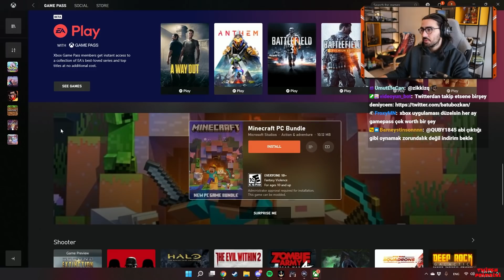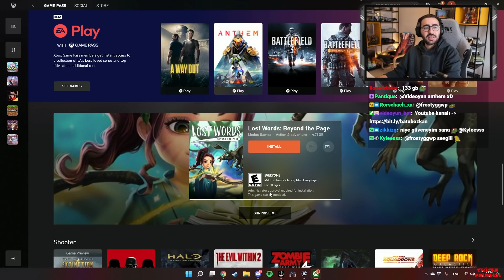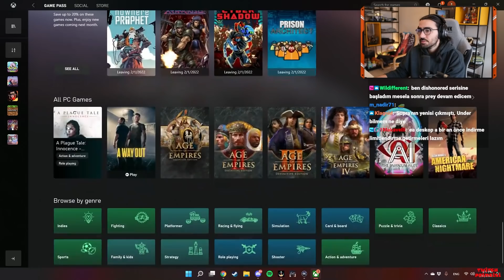Videoyun- Xcloud'un Neden TR'de Server Kurmayacağını Anlatıyor ve Torrent Kullananlar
Videoyun Xcloud'un Neden TR'de Server Kurmayacağını Anlatıyor ve Torrent den oyun indirenler  Hakkında Konuşuyor